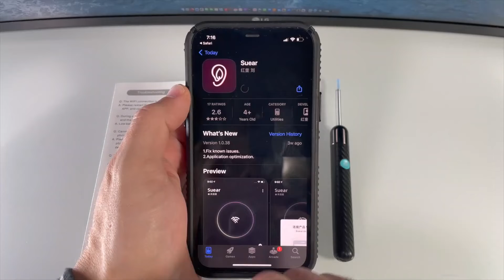Top Best Amazon Must Have | Best Amazon Products | Amazon Finds | 2022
Hello Everyone

You should try it for yourself
If you want this products click on the links below and purchase on Amazon

Links are

Migraine Relief Stick

Acne Patch Pimple Patch

Baby Brezza Instant Warmer

MOSISO Sling Backpack

Dbl Zip Crossbody Bag

Eyelash Extension Shampoo Stacy Lash

Toddler Trike

Waterproof Durable and Portable Bluetooth Speaker

Baby Merlins Magic Sleepsuit

Face Roller Jade Roller for Face

Lumineux Teeth Whitening Strips

Rocketbook Smart Reusable Notebook